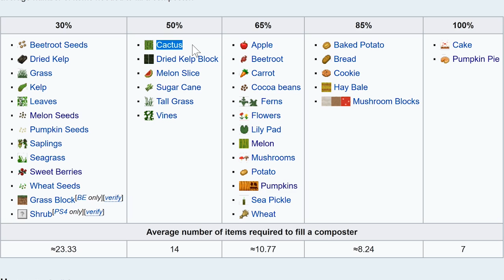Mew World - ตอนที่ 97 ฟาร์มโบนมิวอัตโนมัติ 100% จากถังหมักปุ๋ย (Composter) - เอาชีวิตรอด 1.14.2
ไม่ต้องเอาคราฟกระดูกมาคราฟเป็นโบนมิวอีก (Bone meal) ต่อไป ในมายคราฟ 1.14 มีบล็อกไหมเพิ่มเข้ามาก็คือ composter หรือ ถังหมักปุ๋ย ที่เมื่อเรานำอาหารหรือพืชผักไปใส่จนเต็มถังเราก็จะได้ออกมาเป็นปุ๋ย หรือ Bone meal มันง่ายมากๆเลย ที่จะเอาหลักการนี้มาทำเป็นฟาร์มในรูแเบบอัตโนมัติ 100 % ไม่รอช้าไปสร้างกันเลยจ้า
ยินดีต้อนรับเข้าสู่มายคราฟเอาชีวิตรอดในโลกของหมิว MT- Mew Minecraft
มายคราฟเอาชีวิตรอด (Minecraft Survival) เวอร์ชั่น 1.13.1/1.13.2/1.14/1.14.1/1.14.2
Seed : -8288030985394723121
Download map ครั้งที่ 4 (EP.80) เวอร์ชั่น 1.13.2
My PC specs :
OS : Windows 10
Processor : Intel Core i7-8700  CPU @ 3.20 GHz 3.19 GHz
Memory (RAM) : 16 GB DDR4
Graphics Card : NVIDIA GeForce GTX 1080 8GB DDR5X
System type : 64-bit